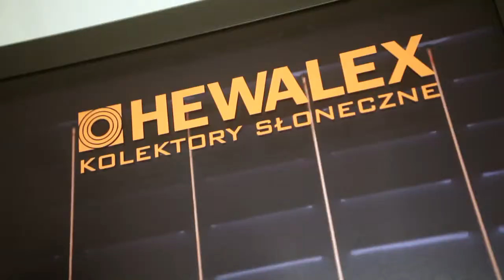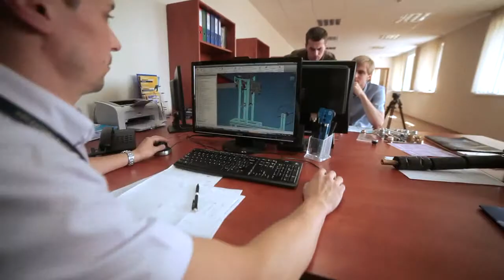Hewalex (ENG) - solar collectors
Winner of the 3rd edition of the GreenEvo project, run by Ministry of the Environment, Poland.

Technology: The all-aluminum construction HEWALEX Am series solar collector has been developed for individual clients, and for anyone needing a cost-efficient method of domestic hot water preparation, central heating or swimming pool heating. In contrast to collectors from other manufacturers, the KS2000 TLP Am model features a remarkable price to efficiency ratio, which has a direct impact on reducing the payback time on investment. It has high durability performance and a long warranty period, thus operating maintenance-free and providing peace of mind for its users for many years to come.